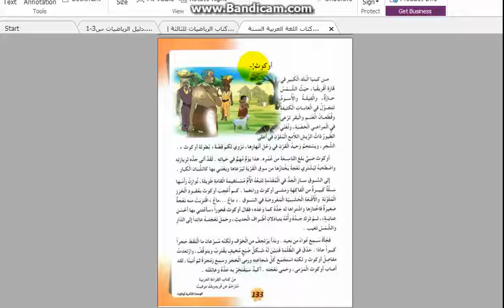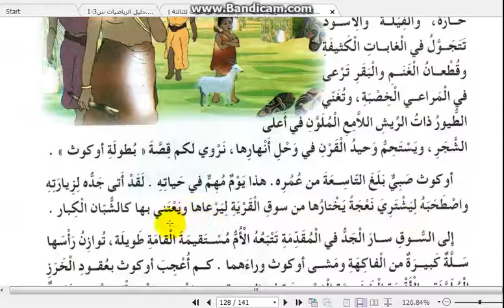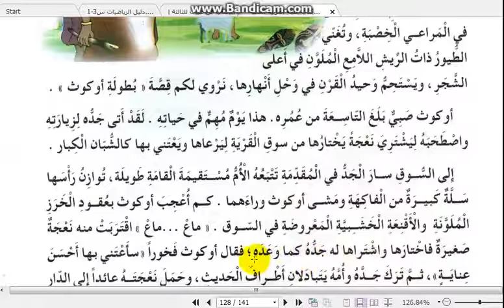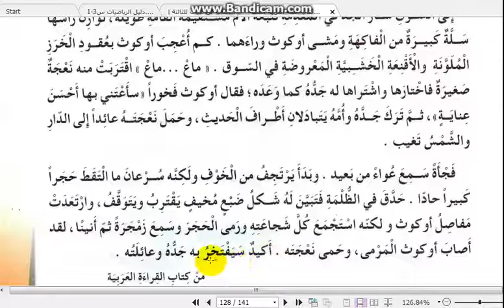الثالثة إبتدائي أوكوث صفحة 133